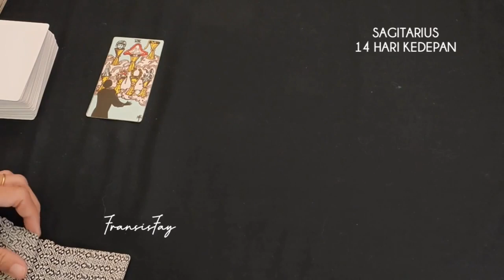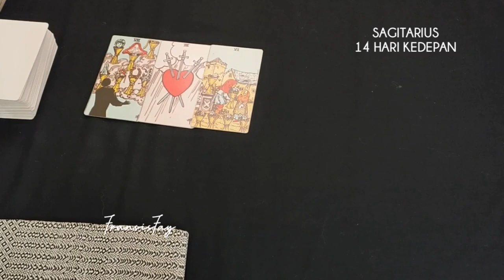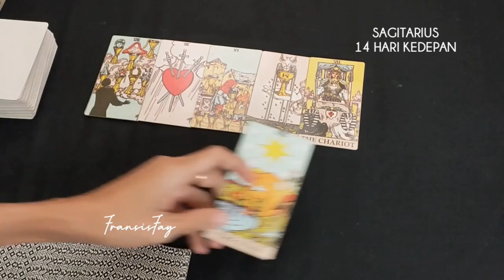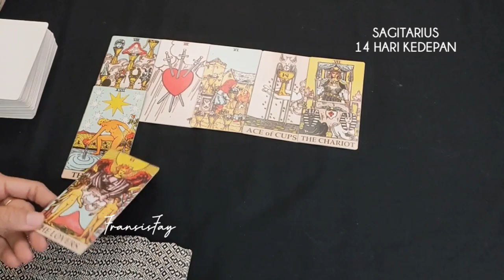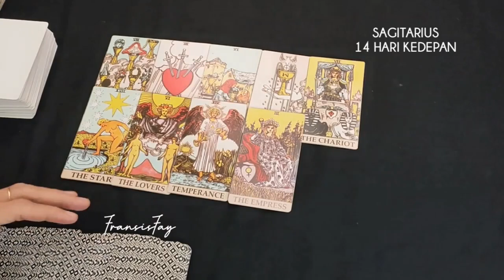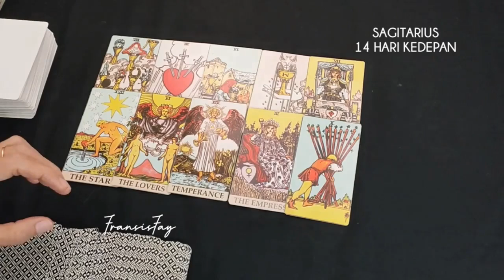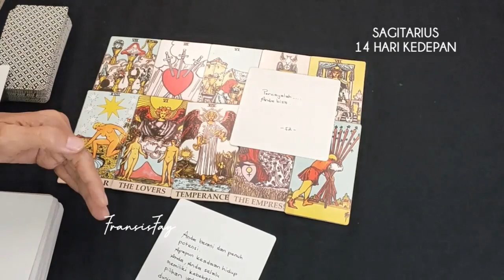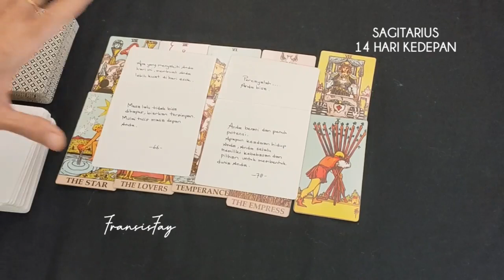14hari kedepan SAGITARIUS SEPTEMBER 2022💫Bersiaplah utk menangkap hujan berkat#sagitarius#zodiak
14hari kedepan SAGITARIUS SEPTEMBER 2022💫Bersiaplah utk menangkap hujan berkat.TAROT SAGITARIUS.

ini adalah ramalan bintang zodiak SAGITARIUS terbaru hari ini secara umum di bulan September 2022 menggunakan kartu TAROT mengenai asmara,cinta,jodoh,hubungan,rejeki,keuangan,pesan malaikat,pesan semesta,14 hari kedepan dan orang ketiga secara gratis.

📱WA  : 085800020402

👁 Psychic Reading .

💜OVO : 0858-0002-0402